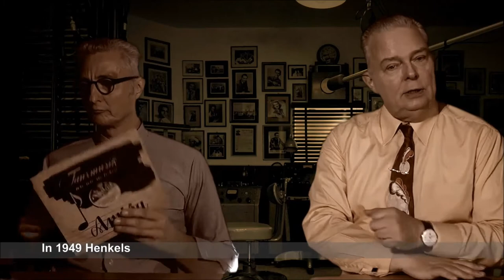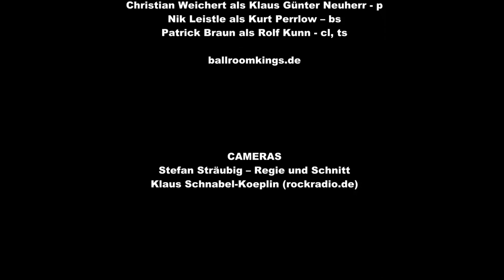Airlift Music Report, Staffel 1, Episode 7, C Jam Blues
Rückblickend bietet der „Airlift Music Report“ (2020) nachgespielte Swingmusik und Sketche aus der Zeit der Berliner Luftbrücke und der frühen Nachkriegsjahre. Aus diesem Musiktheater sind nun einzelne Lieder und deren Anmoderation entnommen. „C Jam Blues“ erreichte während „Operation Vittles“ Berlin und wurde kopiert von einem regionalen Orchester. Doch der Komponist sowie auch der korrekte Titel des Liedes fiel unter den russischen Kontrolltisch. Info siehe „Hinter den Kulissen“.